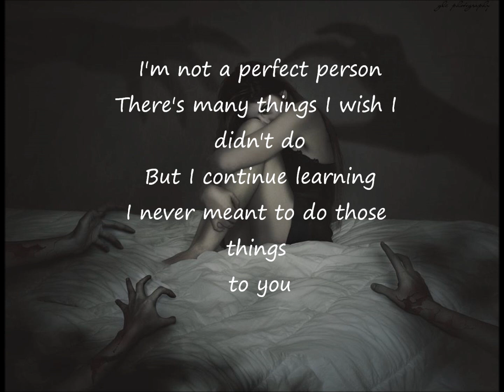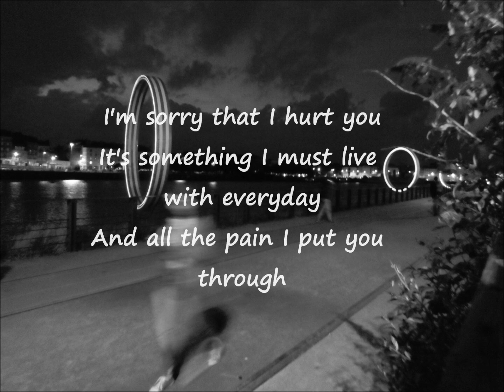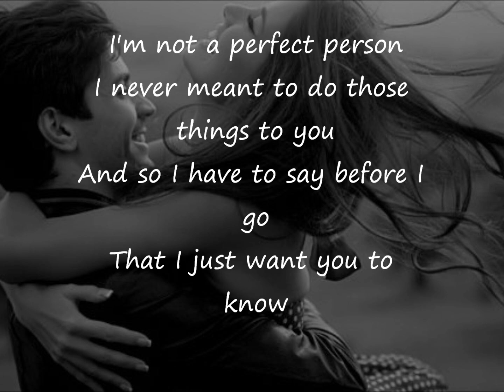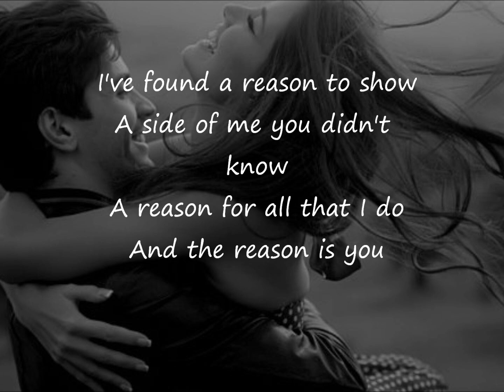The reason hoobstank lyrics